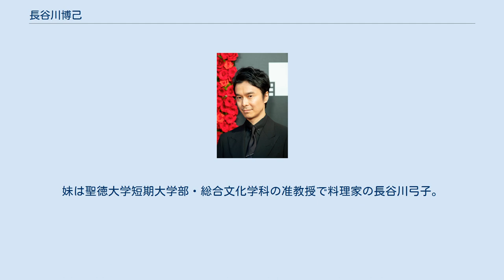長谷川博己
長谷川 博己（はせがわ ひろき、（1977年〈昭和52年〉3月7日 - ）は、日本の俳優。
愛称は「ハセヒロ｣。東京都出身。ヒラタオフィス所属。 中央大学文学部卒業。在学中はマガジンハウスでアルバイトをしていた。2001年、文学座附属演劇研究所に入所（第41期生）。 2002年、TPT『BENT』で初舞台を踏む。2004年4月、研修科を終了し準座員として入座。同年、文学座支持会新人賞（座内賞）受賞。2006年4月、準座員から座員に昇格。同年12月22日付で退座。 2007年、芸能事務所フォスターに移籍。2010年、ヒラタオフィスに移籍。 2010年NHKドラマ『セカンドバージン』に出演。 2011年、テレビ東京『鈴木先生』で民放テレビドラマ初主演。同年、日本テレビ『家政婦のミタ』では優柔不断で若年なダメな父親役を演じる。 2013年、大河ドラマ『八重の桜』では、主人公山本八重の最初の夫川崎尚之助役を演じる 2014年、TBSとWOWOWの共同制作で放送された『MOZU』で悪役、東和夫役を演じる。 2015年1月19日からフジテレビ系の「月9」枠で放送された『デート〜恋とはどんなものかしら〜』でオタク気質の高等遊民役を演じる。
 2016年3月5日公開の『セーラー服と機関銃 -卒業-』で月永役を演じる。
 2016年7月29日公開のゴジラシリーズ第29作『シン・ゴジラ』で、内閣官房副長官、矢口蘭堂役で主演。
 2017年4月16日からTBS系「日曜劇場」枠で放送された『小さな巨人』で香坂真一郎役で主演。
 2018年度後期放送のNHK連続テレビ小説『まんぷく』で、主人公の夫・立花萬平役（安藤百福がモデル）を演じる。
 2020年放送のNHK大河ドラマ『麒麟がくる』で、明智光秀役で主演。
 父は武蔵野美術大学名誉教授で建築評論家の長谷川堯。
妹は聖徳大学短期大学部・総合文化学科の准教授で料理家の長谷川弓子。
 ★=演出：蜷川幸雄